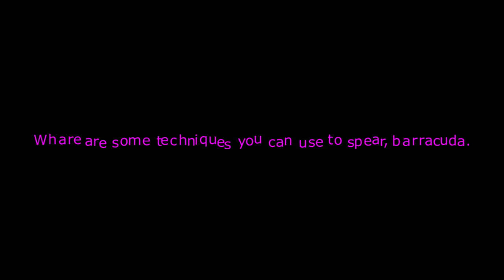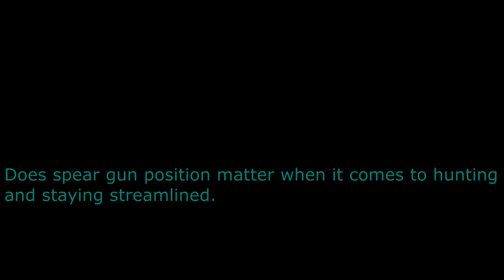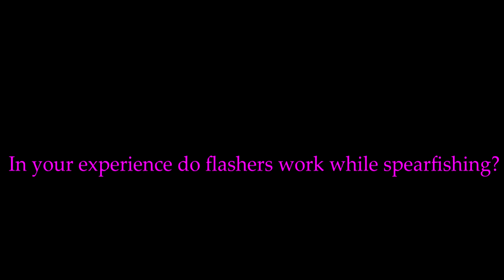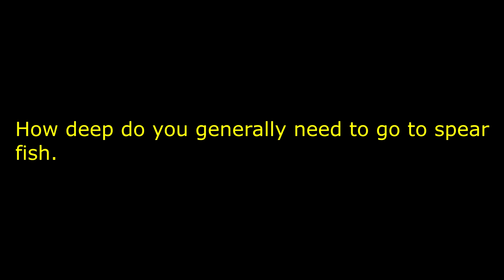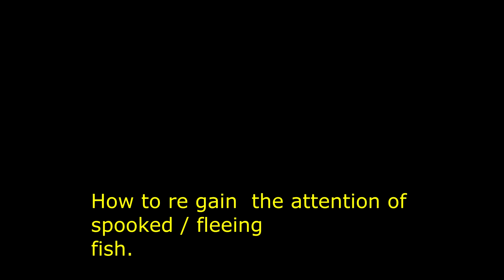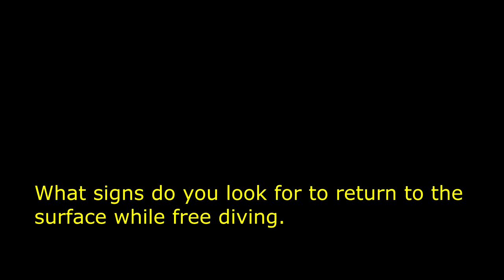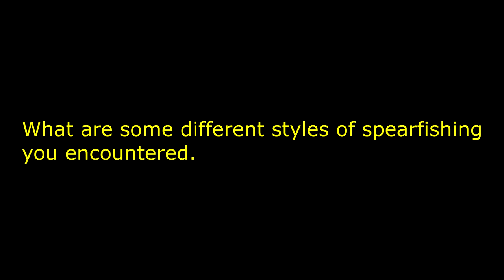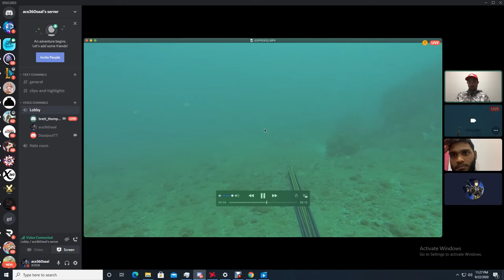Spearfishing Q - and A with experienced spearos from Trinidad and Tobago! Episode 1.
Unfortunately due to technical difficulties  my input device wasn't  recorded
during the conversation, but regardless today we have special guest, who are well known in the spearfishing and free diving community, here to answer questions geared to improve your freediving and spearfishing! so sit back relax and enjoy, dont forget to like and subscribe and click the notification icon for more videos.